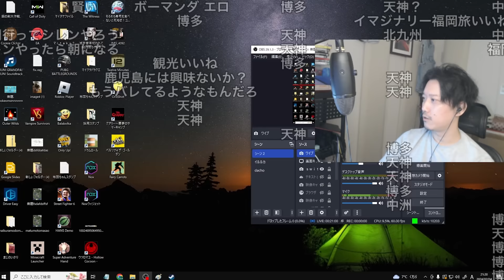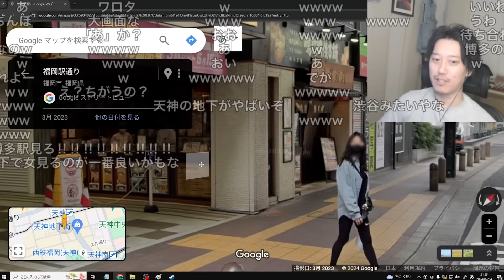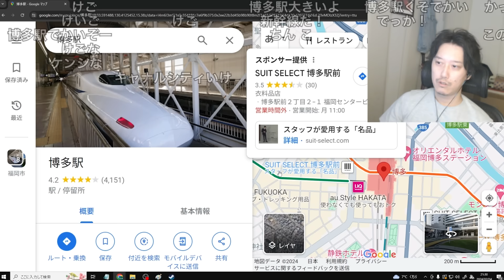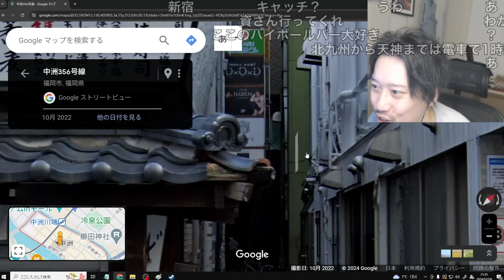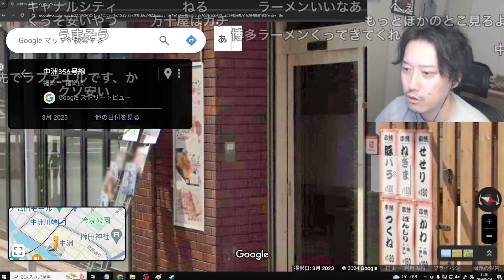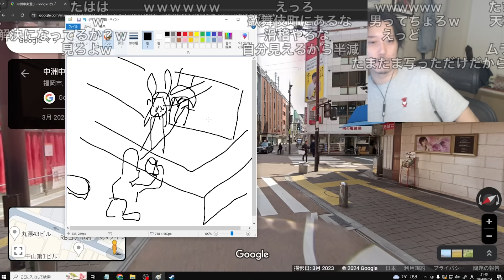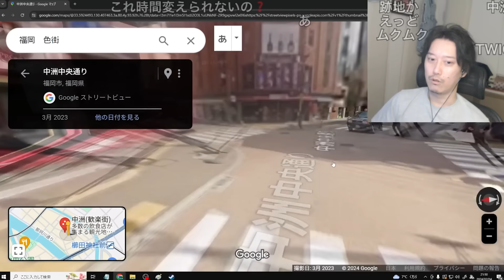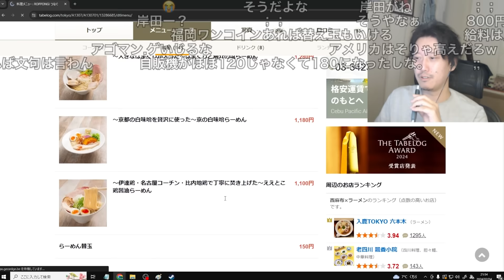福岡遠征前にGoogle mapで街並みを探索する布団ちゃん 2024/02/04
布団ちゃん
OPENREC.tv